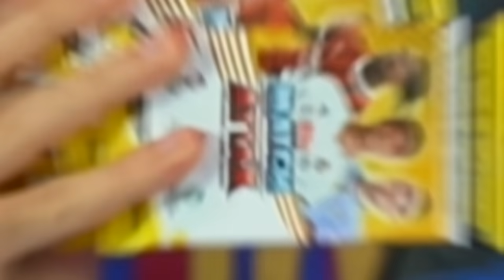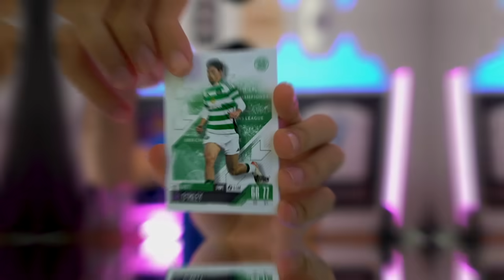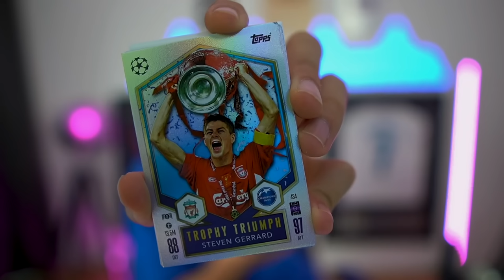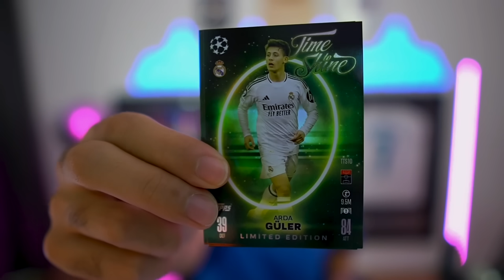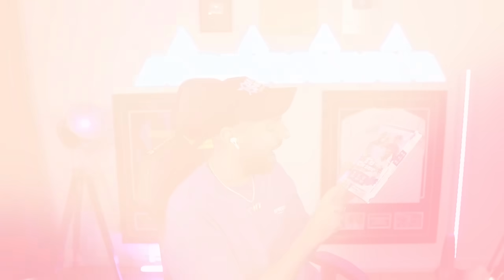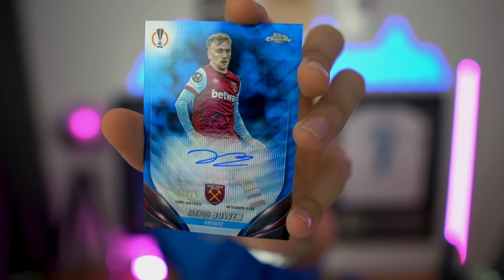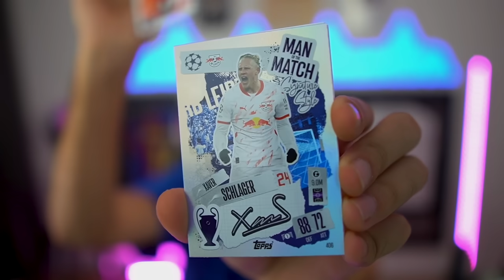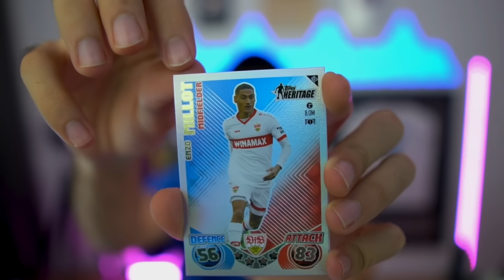1 CHALLENGE = 1 FUSSBALL CARD PACK